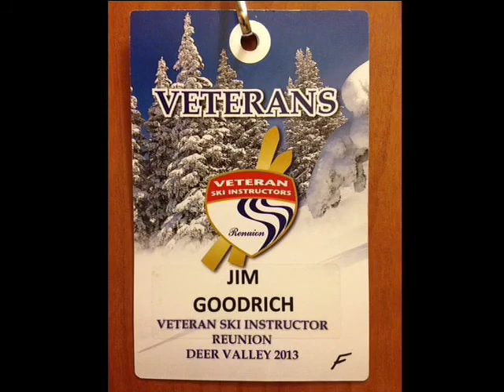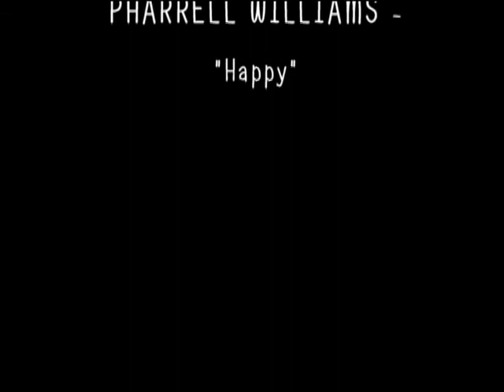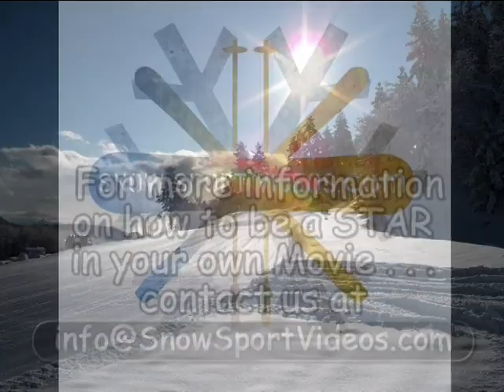Deer Valley Highlight Reel 2013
Mountain High Veteran Instructors Ski Deer Valley - 2013